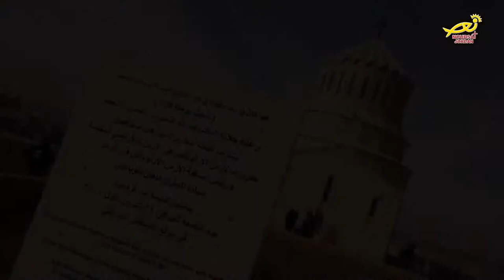نورسات الأردن : تقرير- الكنيسة القبطيةُ والأرمنيةُ الارثوذكسية ، تقيمان قداديسَ إلهية في المغطس2019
على الصعيدِ ذاته أحيت الكنيسةُ القبطيةُ الأرثوذكسية يومَ الحج المسيحي في موقعِ معموديةِ السيد المسيح على ضفافِ نهر الاردن الشرقيةِ والغربية ، كما احتفلتْ الكنيسةُ الأرمنيةُ الأرثوذكسية بقداسٍ احتفالي في كنيسةِ القديس جرابيت في المغطس بمناسبةِ تذكارِ عيدِ الظهورِ الالهي .. الى المزيد